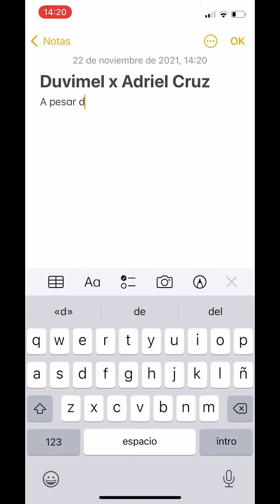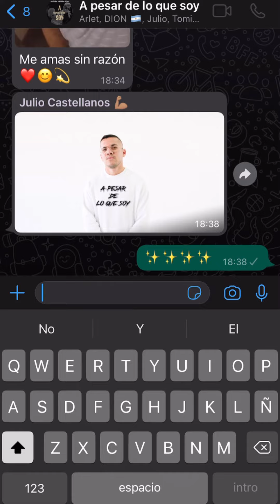Duvimel & Adriel Cruz - A pesar de lo que soy 💕 (Video Oficial)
(Video Oficial) 🧷

🇪🇸 x🇺🇸

Videoclip oficial de DUViMEL ⚓

Video realizado por Anthony 🎥

Master y Mezcla by RECLU 🎙

{ DUViMEL }